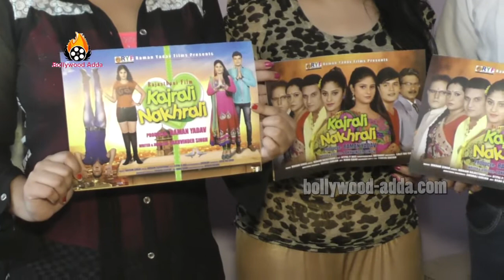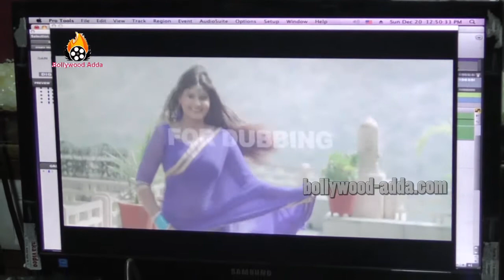Kajrali Nakhrali Rajasthani Movie Interview With Star Cast